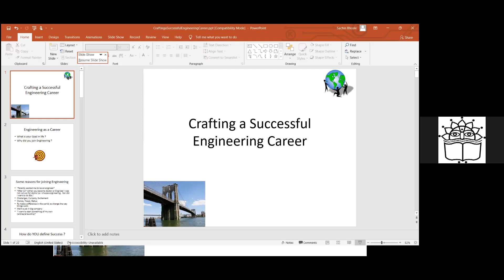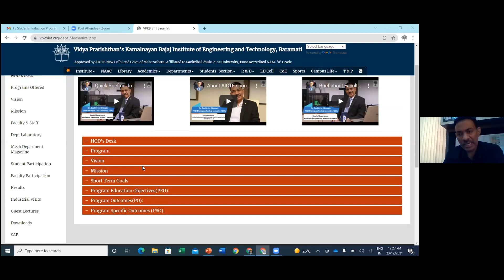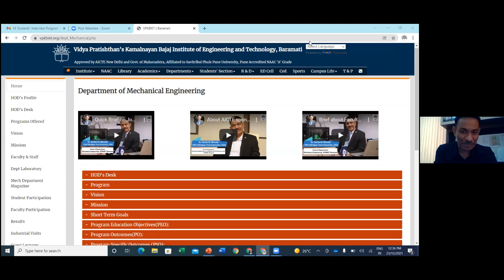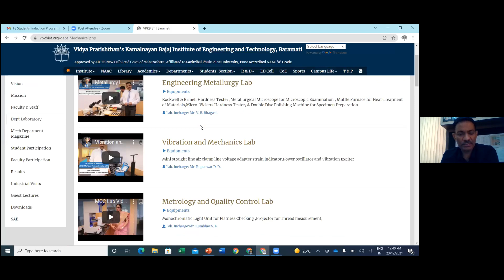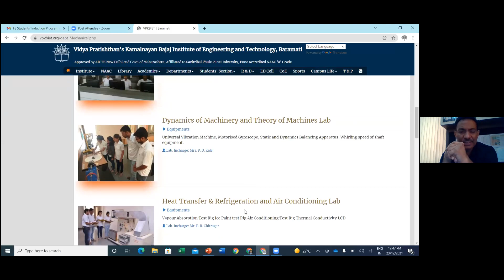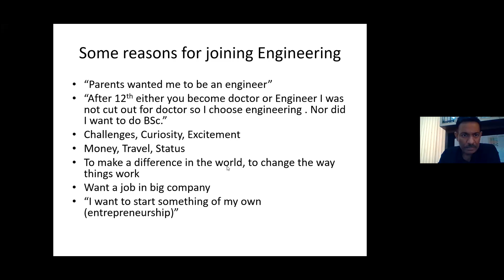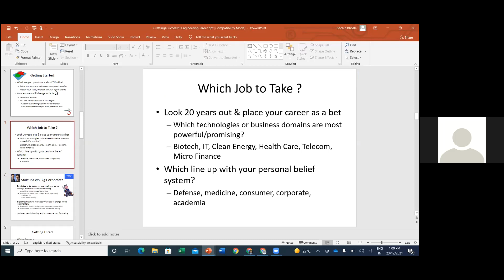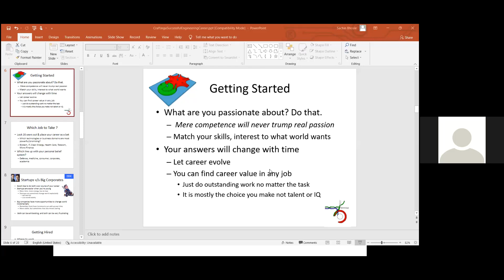Induction Program Day 09 [23 Dec 2021]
Session 4: Importance of Mechanical Engineering HoD (Dr. Sachin Bhosle)